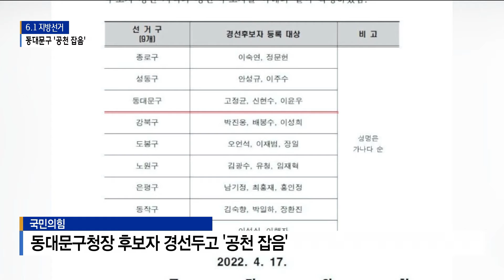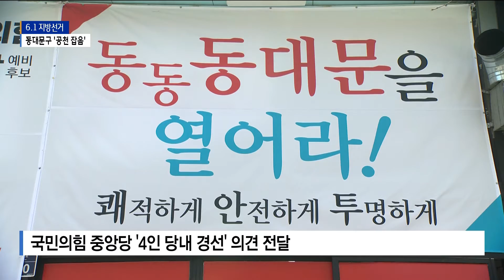6.1지방선거 공천 막판…동대문구 공천 잡음 '시끌'_SK broadband 서울뉴스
[기사내용]

조서연 앵커)
6.1지방 선거를 앞두고 여야 각 당에서는
예비후보자들 가운데 본 선거에 나설 후보를 추리는
공천 작업이 한창인데요.
동대문구에서는 공천, 경선을 두고
재심, 이의제기를 요청하는 등 공천 잡음으로 시끄럽습니다.
동대문구 선거판 상황 김진중 기자가 전합니다.

리포트)
지난 2020년 제명됐다
올해 1월 더불어 민주당에 복당한
이현주 동대문구의회 의장.

지난 11일
더불어민주당의 예비후보자 검증 심사에서
부적합 통보를 받았습니다.

이 의장은 당의 결정은 부당하다며, 재심을 요청했지만
중앙당 비대위는 재심사를 최종 기각했습니다.

이 의장은 이번에 부적합 결정이 내려진 것이
지난 2020년 제명됐던 이유에서 크게 벗어나지 않는다고 주장합니다.

[인터뷰-이현주ㅣ동대문구의회 의장]
"당에서 이런 평가를 내린 것에 대해서 전혀 납득할 수가 없고요.
2년 전 늦게 합류해서 (국회의원)선거 도왔다는 것.

또 의장에 출마하지 말라고 했는데 출마했다는 것
그것 아니면 (부적합 결정 이유가) 있을 수가 있을까요?"

이 의장은 지난 2020년 동대문구의회 의장 선거 당시
지역 국회의원이 A 구의원을 의장으로 선출하라는
공개 지시를 따르지 않고 의장 선거에 나서 당선되면서
당내에서 징계를 받고 2020년 9월 제명된 바 있습니다.

이 의장은 납득할 수 없는 결과를 받게 됐다며,
무소속 선거 출마 여부를 고심 중입니다.

국민의힘에서는
동대문구청장 후보자 경선을 두고 시끄럽습니다.

당내 공천 신청을 한 예비후보는 모두 7명.
하지만 지난 17일 동대문구를 경선지역으로 확정하며
고정균, 신현수, 이윤우 3명의 후보를 경선후보로 결정해
논란이 일었습니다.

이필형 후보의 재심 요청으로
중앙당에서는 '4인 당내 경선' 의견을
서울시당에 내려보낸 상태입니다.

국민의힘과 국민의당 합당 진행으로
확정 발표와 경선 일정 역시 미뤄지고 있는 상황.

공천 막판 작업이 이뤄지고 있는 가운데
6.1 지방선거를 앞둔 후보들의 경쟁 역시 가열되고 있습니다.

(촬영편집ㅣ신승재 기자)

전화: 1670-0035